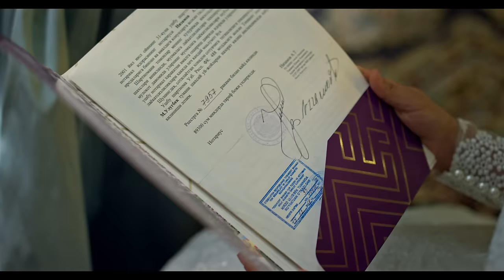Azoda - Otasiz yor-yor (Official Music Video)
• Credits:
Clipmaker: Sunnat Namozov
Lyrics: Nilufar Hamroyeva, Mirodil Abdulxaqov
Arranger: Xusniddin Toshmurodov